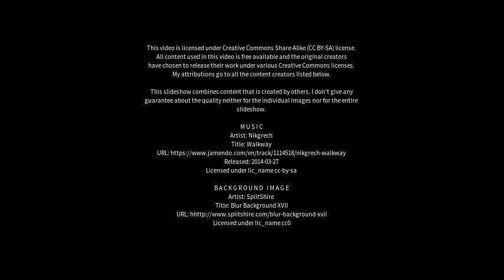Best places to visit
Best places to visit - Castro (Brazil) Best places to visit - Slideshows from all over the world - City trips, nature pictures, etc.